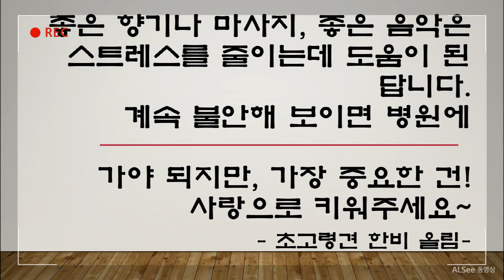[22살 장수견 특강(2)] 반려견 지금 스트레스 받고 있나? 요걸 확인하세요!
@댕느님의 뜰
구독

좋아요

부탁드려요